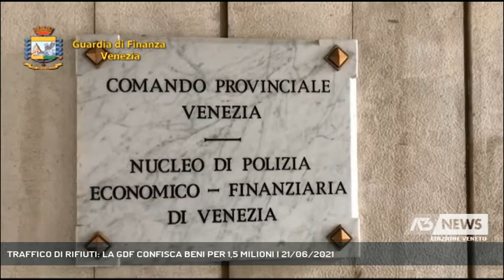TRAFFICO DI RIFIUTI: LA GDF CONFISCA BENI PER 1,5 MILIONI | 21/06/2021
A3 NEWS Veneto 21/06/2021 - VENEZIA - Dopo anni di traffico nel settore dei rifiuti, le fiamme gialle veneziane hanno confiscato 8 immobili a un imprenditore veneziano.   || Dopo il caso dell’imprenditore vicentino la scorsa settimane, la Guardia di Finanza di Venezia ha eseguito una confisca di beni nei confronti di un imprenditore nel settore dei rifiuti, di 70 anni, residente in provincia di Venezia al confine con il padovano. Il provvedimento riguarda otto immobili già oggetto di un sequestro preventivo, ora definitivo, disposto eseguito lo scorso novembre dai militari del Gico del Nucleo di Polizia Economico-Finanziaria di Venezia, sotto la direzione della Procura Distrettuale Antimafia. Il 70enne non era nuovo a questi reati. Indagini complesse che hanno richiesto l'analisi di numerosi passaggi proprietari del patrimonio dell'uomo, e il loro conferimento in un «fondo patrimoniale», il tutto per schermare la disponibilità dei beni. - Intervistati COL. FABIO DAMETTO (COMANDANTE NUCLEO POLIZIA ECONOMICO-FINANZIARIA GDF VE) (Servizio di Ilaria Marchiori) - Segui Antenna Tre anche sul digitale terrestre! Visita il sito